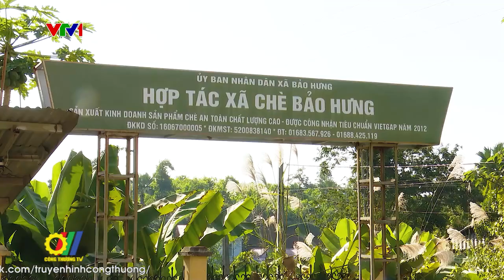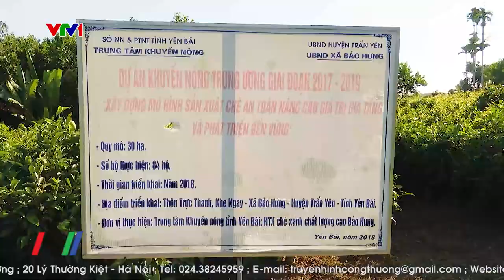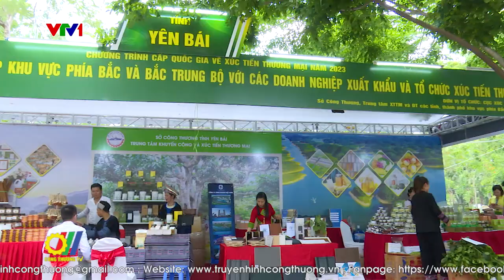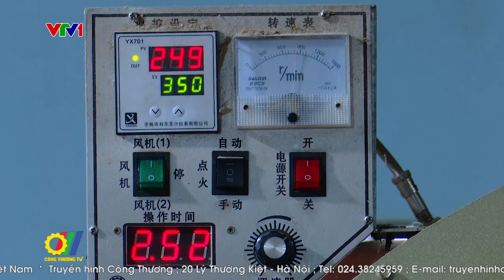Yên Bái phát triển thương hiệu chè sạch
Cây chè được xác định là cây trồng chủ lực, góp phần giảm nghèo và phát triển kinh tế xã hội tại nhiều tỉnh miền núi trong đó có Yên Bái. Hiện địa phương này đang tập trung phát triển cây chè theo hướng sản xuất hàng hóa, sản phẩm sạch, đảm bảo vệ sinh an toàn thực phẩm, mang lại giá trị gia tăng cao…